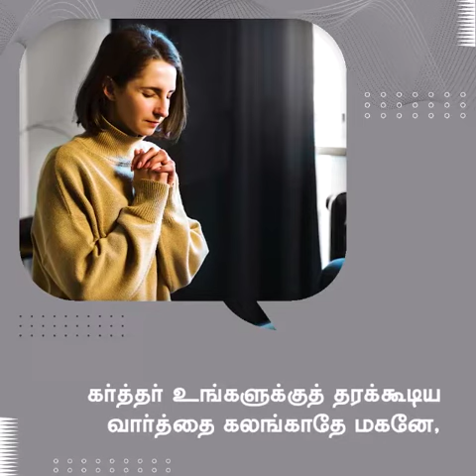நம்பிக்கை | சங்கை டேவிட் பிரகாசம்